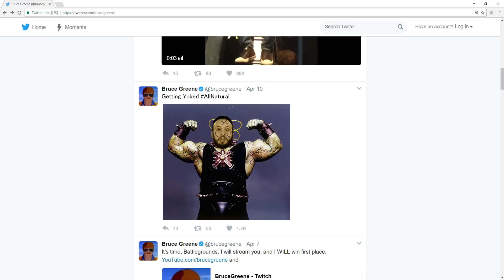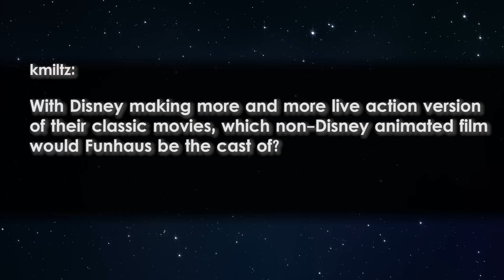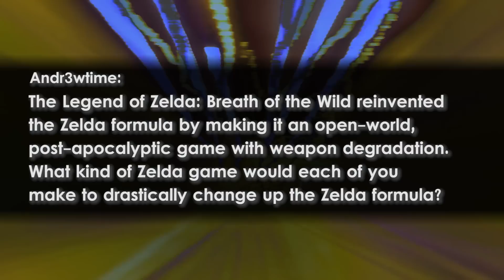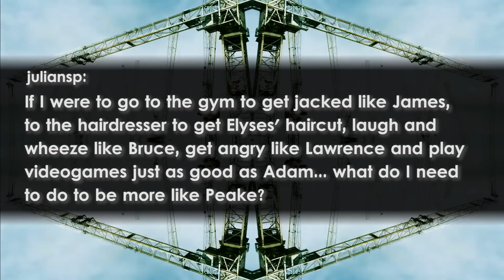WE MAKE THE NEXT ZELDA? - Open Haus #113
Unfortunately for young Jacob, the only Zelda game we'll be making is one about a poor baby boy who was abducted by dolphins and has been forced to live among them, never to see human civilization ever again. Those dolphins are also the Triforce or whatever.